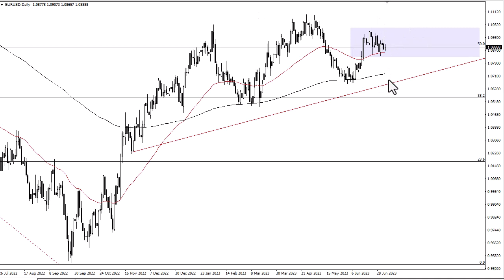EUR/USD Technical Analysis for July 06, 2023 by FXEmpire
The euro has gone back and forth during the course of the trading session on Wednesday, as we continue to try and sort out where we are going next.